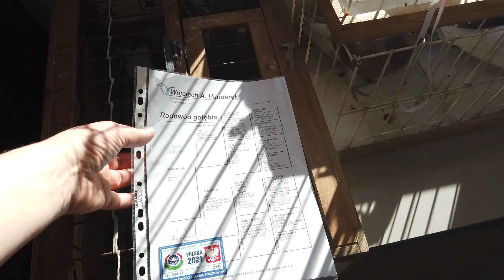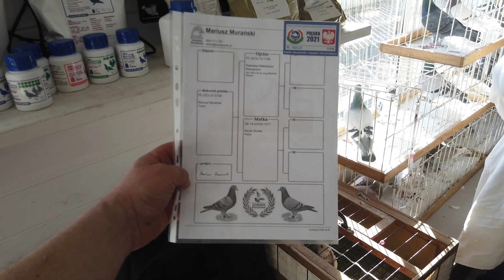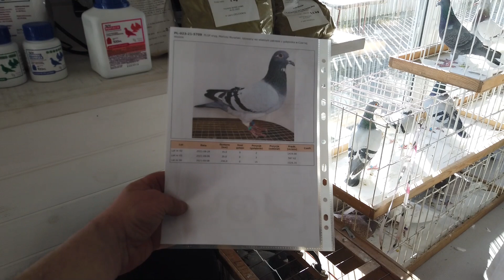Standard olimpijski - PLGP i inne gołębie - ocena, sędzia Marek Lipiński -część 1